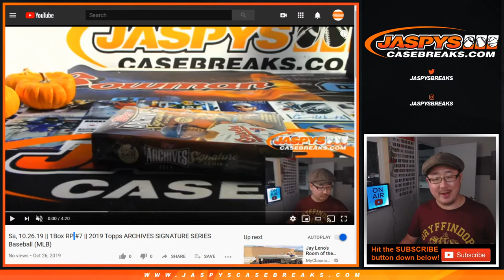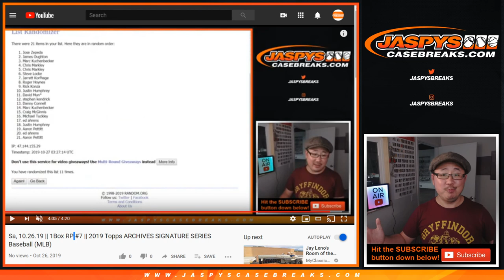CORRECTION VIDEO || Sa, 10.26.19 || RL #7 || 2019 Topps ARCHIVES SIGNATURE SERIES MLB